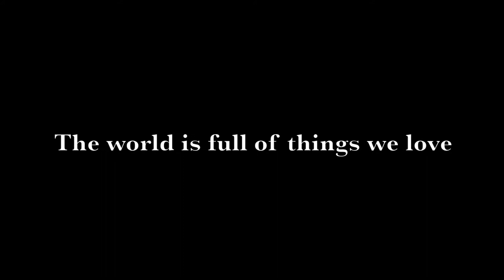University Credit Union Film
A film answering the prompt "If money speaks, what's it saying to you?"